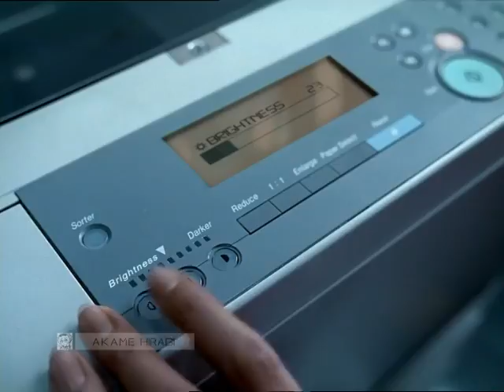Iklan Ovale Versi Fotocopy (Sekitar 2005-06)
Terima kasih atas kunjungan nya ke channel kami yg selalu berbagi tentang video iklan lama ataupun baru dalam bentuk kualitas terbaik maupun recorder. Karena sebenarnya kami hanya menggali harta karun dari berbagai iklan yg langka didapat.. agar dinikmati oleh peminat itu sendiri.. gaje yah heheh..

Salam Iklan : AK